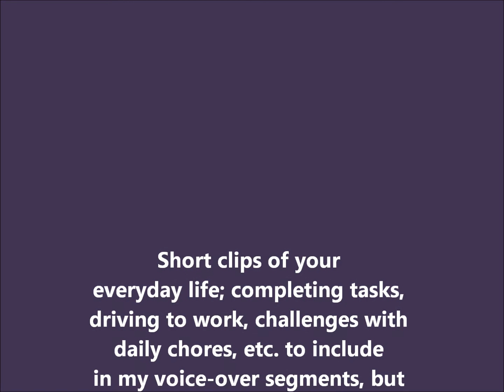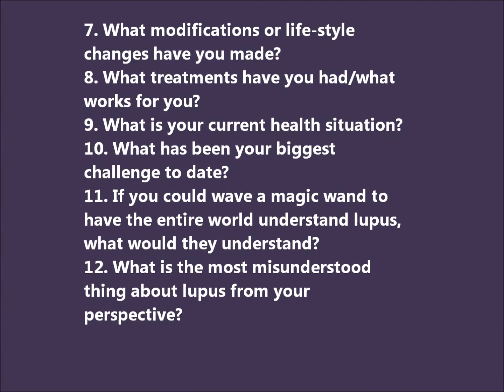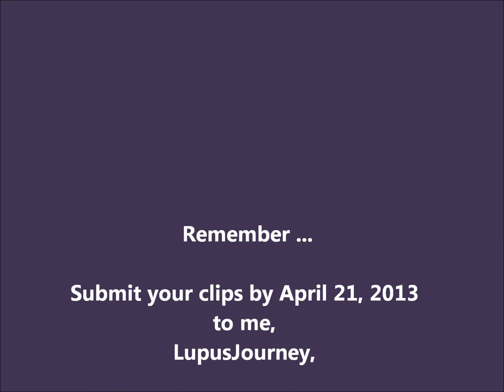Lupus Awareness Month Video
I need your story! Submit by April 21, 2013